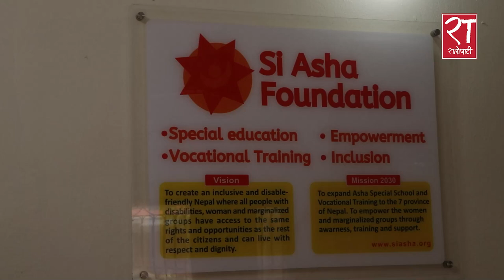जन्मथलो स्पेन, कर्मथलो नेपाल